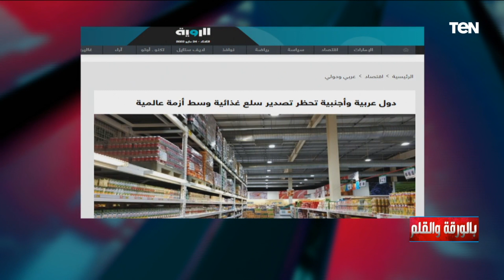الديهي: أكتر من 14 دولة قررت توقف تصدير وكل دولة بتقول اللي يعوزه البيت يحرم على الجامع.. تعرف عليهم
الديهي: أكتر من 14 دولة قرروا يوقفوا تصدير وكل دولة بتقول اللي بيعوزه البيت يحرم على الجامع.. تعرف عليهم

• تابعوا الصفحة الرسمية للإعلامي نشأت الديهي على الفيسبوك ➭